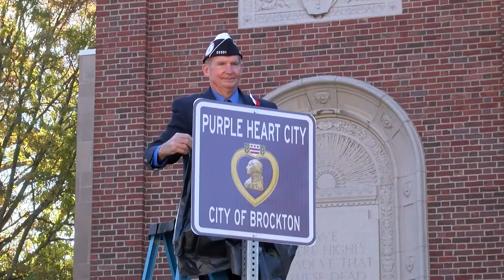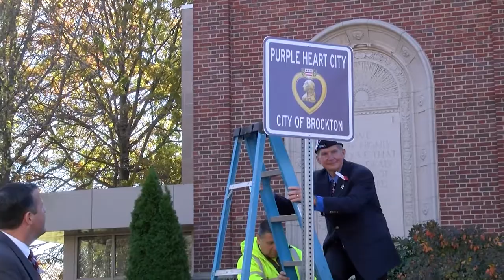Veterans' Day Parade 11-11-21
Parade & Ceremonies